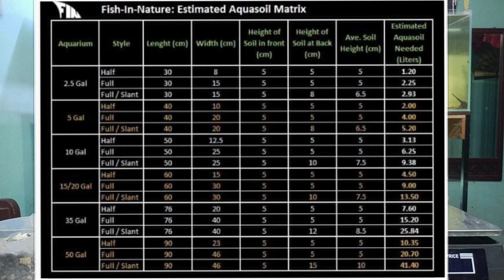Aquasoil: Gaano kadami ang Kailangan mo?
Paano ba Ma eestimate ang Dami ng Aquasoil na kailangan ko para sa Aquarium ko?

Alamin natin yan sa Video na ito.. :)
Enjoy the Hobby! :)